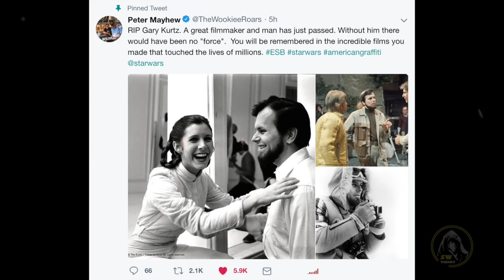RIP Gary Kurtz Star Wars Original Producer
RIP Gary Kurtz
"Gary was a beloved husband, father, grandfather, friend, colleague and mentor, whose work and talent spanned filmmaking, photography, music and cinema history."

Thank you for your time and see you all tomorrow.

song by Lucas King